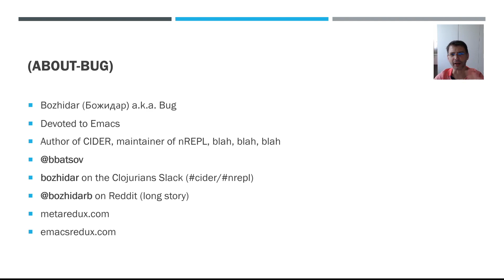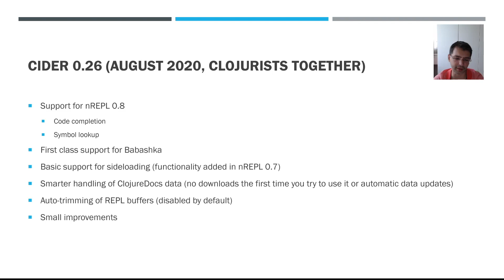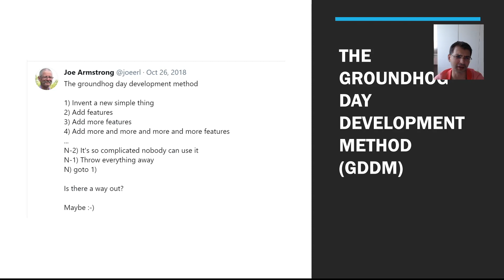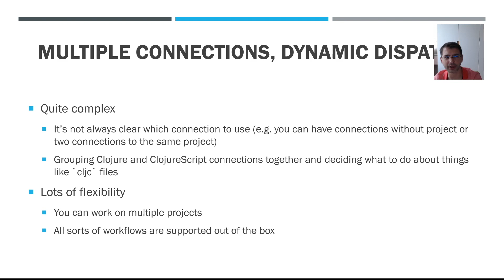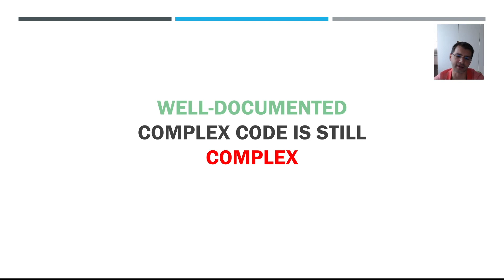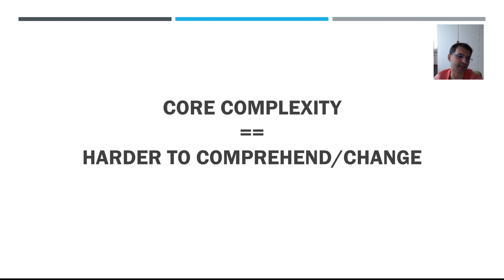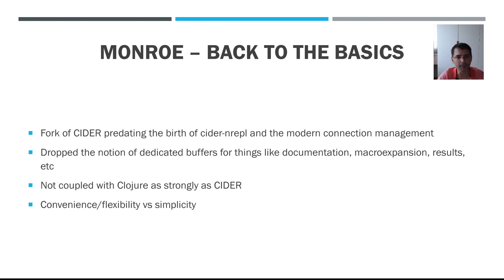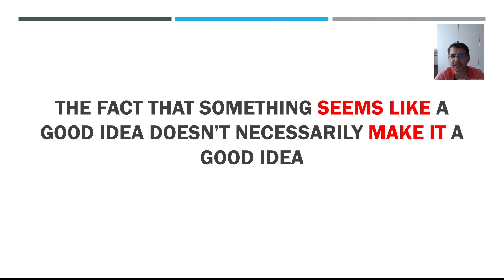clojureD 2021: "Victims of Complexity" by Bozhidar Batsov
Does the following story sound familiar?

Let's start our new project small and simple. Now let's add a few really useful bonus features.
Now let's add a few more. While we're on it – why don't we add any feature that we can think of or that someone else requested.
Eventually we get to the point where either the codebase is too big, too complex or both, and our ability (and/or desire) to support it diminishes significantly.
The road to Hell is truly paved with good intentions!

On this talk you'll get to hear a similar story, taking place in the context of CIDER and its Orchard, but the lessons you'll learn are quite universal.
So, let's get together, have some fun and learn how to avoid becoming victims of complexity!